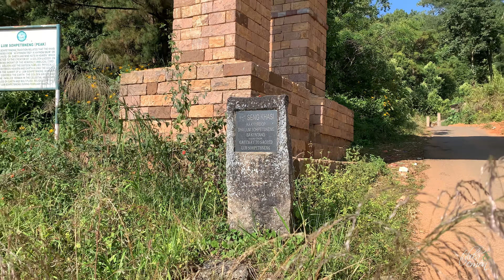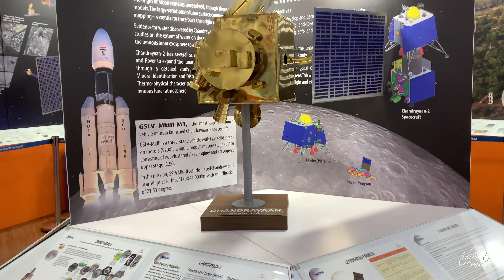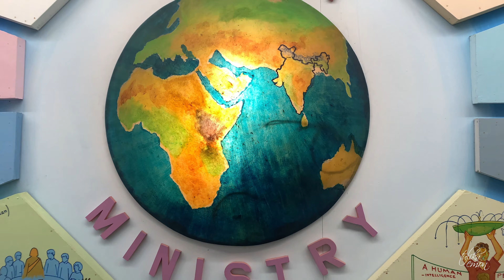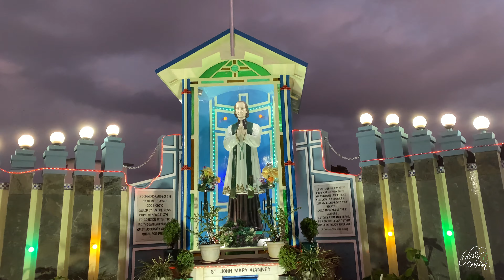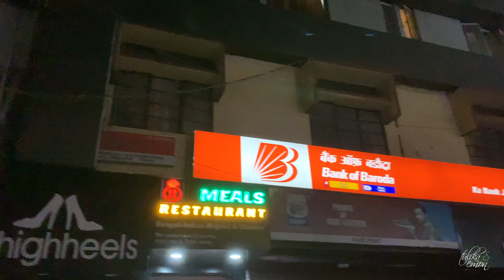শিলং আসলে কি কি দেখবেন || প্রাচ্যের স্কটল্যান্ড || Meghalaya 🇮🇳 Exploring Shillong || EP 5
শিলং যা সারা পৃথিবীর কাছে প্রাচ্যের স্কটল্যান্ড হিসেবেপরিচিত। মেঘালয় রাজ্যের রাজধানী শিলং ৪৯০৮ ফুট উচ্চতায় অবস্থিত। শিলং শহরের অভ্যন্তরে এবং বাইরে প্রচুর দর্শনীয় স্থান রয়েছে। আজ আমরা সারাদিন ঘুরবো শিলং। দেখবো উমিয়াম লেক, ওয়ার্ডস লেক, সেং খাসি, ডন বসকো জাদুঘর, মদিনা মসজিদ, অল সেন্টস ক্যাথিড্রল গির্জা। পুলিশ বাজারের রাস্তায় হাঁটবো। খাবো স্ট্রিট ফুড। তাহলে চলুন শুরু করা যাক আজকের পর্ব-

Shillong is known as the "Scotland of the East" throughout the world. The capital of Meghalaya state, Shillong, is located at an altitude of 4,908 feet. There are plenty of tourist spots both within and outside the city of Shillong. Today we will explore Shillong all day long. We will see Umiam Lake, Ward's Lake, Shillong Peak, Don Bosco Museum, Madina Mosque, and All Saints Cathedral Church. We will walk down Police Bazar Road. We will eat street food. So let's start today's episode-

Chapters:
00:00 – Intro
01:00 – Breakfast Time
01:37 – Umiam Lake
06:20 – Seng Khasi
07:10 – Don Bosco Museum
11:28 – Ward's Lake
14:41 – Saints Cathedral Church
16:35 – Madina Mosque
17:07 – Police Bazar
21:50 – Ending

We Are ACTIVE ON SOCIAL MEDIA ANY KIND OF Queries you can knock here!!😎👩
Our Special Hashtag
@Tulika&Emon2023